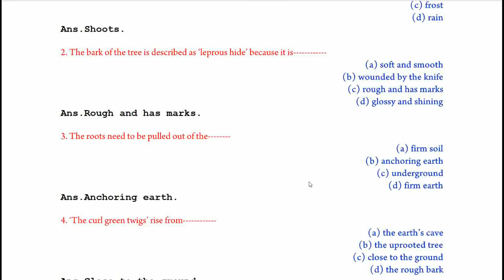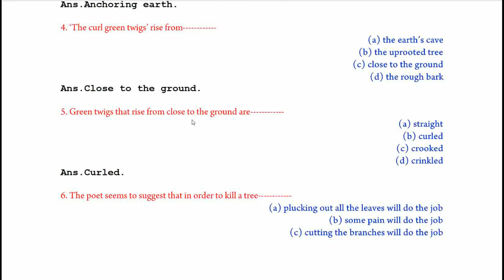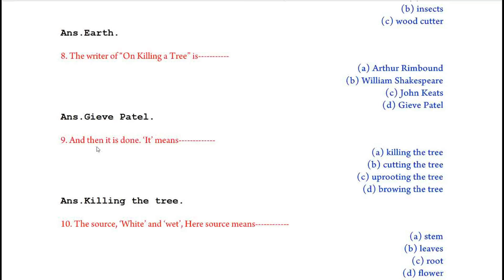ON KILLING A TREE/English Final Suggestion for HS Final 2023|Class 12 English Suggestion 2023 WBCHSE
This video is requested by all the students of West Bengal who are studying in class 12. They requested me to make a video on class 12 English suggestion for their upcoming test examination. After doing lot of research and putting lot of hard work I have made this suggestion for you all my dear and lovely students .This video will also help you to get knowledge about  the following topics like:
class-XII
english-Suggestion

uchchMadhyamik English suggestion 2023
higher secondary English suggestion 2023
most common question for class 12 2023
previous year question for class 12 2023
2023 class 12 English suggestion
class 12 English suggestion for test examination
suggestion by Mithun sir for class 12th
suggestion by friendly learning for class 12
English suggestion by friendly learning for class 12 2023
English suggestion by friendly learning on class 12
broad question suggestion for class 12 2023
English suggestion under WBCHSE for class xii
English suggestion
class xii English suggestion
WBCHSE class xii English suggestion.